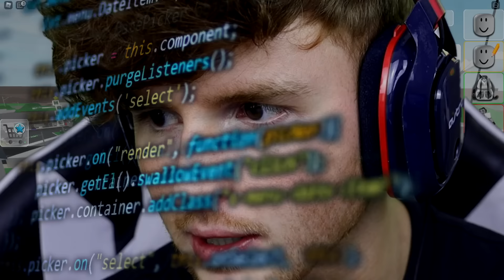I Stole My Little Brothers SUPERCAR In ROBLOX.. (LOL)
Friends in video:  @Tomovids

Games played - Roblox Brookhaven RP